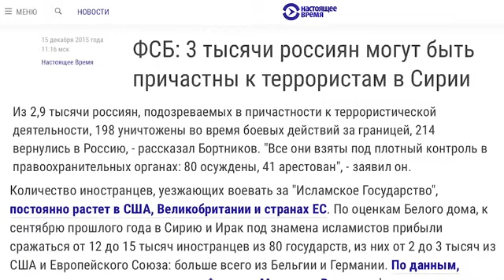ЭКСТРЕННЫЙ ВПУСК. Что такое ИГИЛ, откуда взялся, и где находится. Мария Максакова и Гари Юрий Табах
Нужна помощь ребятам на фронте. Им очень тяжело. Кто сколько может. Вот опции кому нужно помочь

1. Наднях наш Батальён возвращается снова под Бахмут.
Андрей Вдв Киев:
Pay Pal

В основании платежа писать:
Friend and Family

Либо укаинская карта приват Банк
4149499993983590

Спасибо огромное
 Слава Украине!

2. Ребята на передовой потеряли «глаза», это жизни бойцов. знаю что нам тяжело, но помочь им продержатся мы обязаны, Ленд Лиза им не дадут. Спасибо 🙏
Слава Украине!!!

На потреби групи SOLO

Friend and Family

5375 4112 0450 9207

3. Последствия войны для военных это травмы и ранения , и как раз ранения головы и повреждения лица это большая проблема и в Украине благотворительный фонд «східна зірка - oriental star” создал проект «доктора для героев» как раз в помощь таким пациентам

Спасибо всем